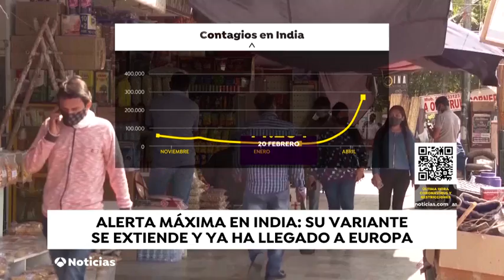Álvarez-Uría, médico @fvicenteferrer: "La COVID-19 es una lucha mundial"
Entrevista a Gerardo Álvarez-Uría, responsable del Hospital de Enfermedades Infecciosas de la @fvicenteferrer, en @Antena3: "La COVID-19 es una lucha mundial. Si dejamos a un país atrás, el virus acaba mutando y provocará que las vacunas que tengamos no sean efectivas".